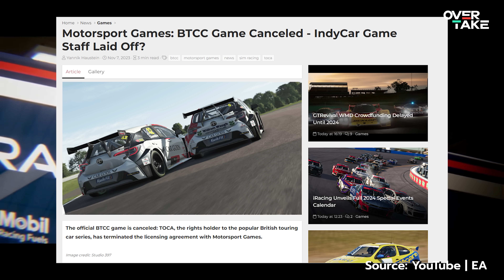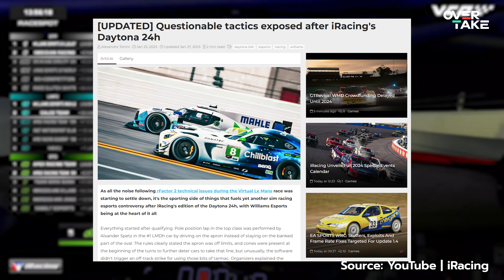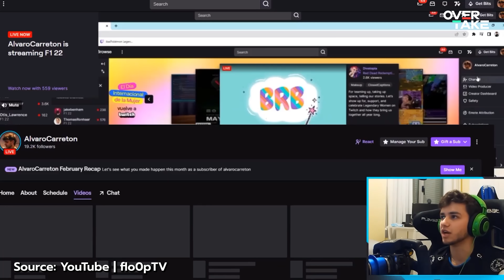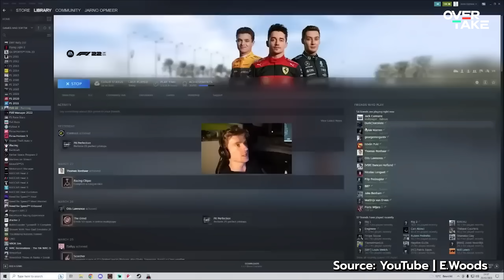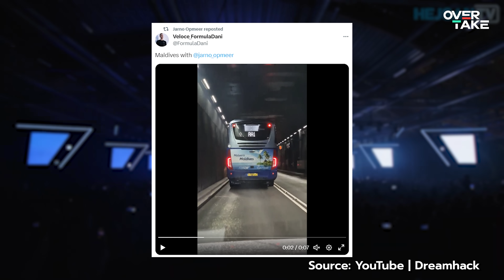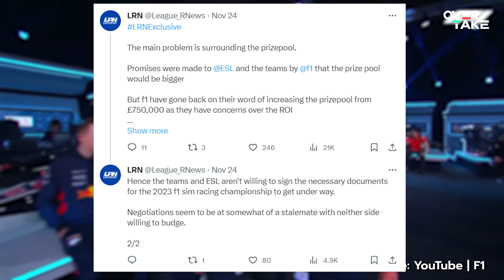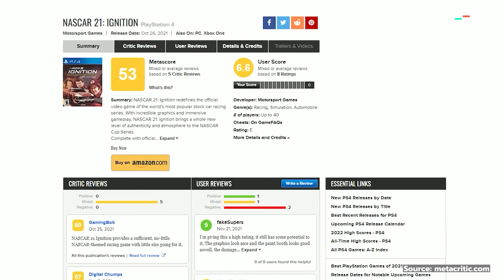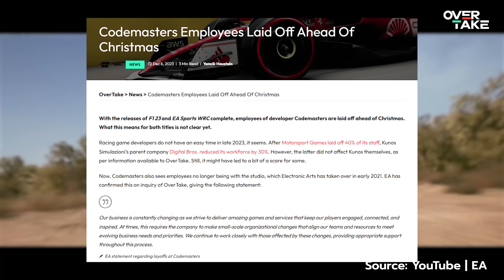The Biggest Sim Racing SCANDALS in 2023!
2023 was a wild year. For sim racing as well. A lot of drama transpired in the space with harrowing consequences at times. From cheating scandals to the F1 Simracing going under, everything has been present and we summarize everything in this video.